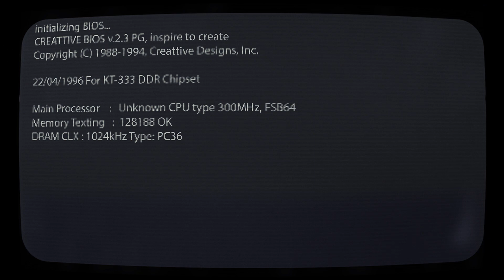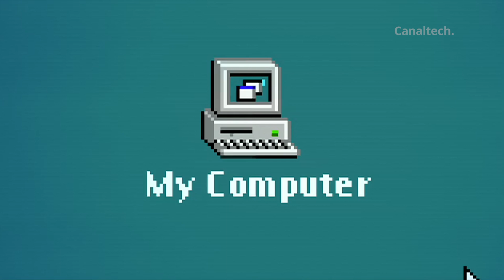O que o Canaltech não mostra? | RETROSPECTIVA 2019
Nesse conteúdo especial de final de ano, tivemos uma reviravolta: seria a equipe de video contra nossos queridos apresentadores do Canaltech?

Armamos uma cilada para Pedro e Adriano, e ainda mostramos pra vocês o que não mostramos ao longo desse 2019 cheio de mudanças e novidades. Venha ver o que rolou!!!